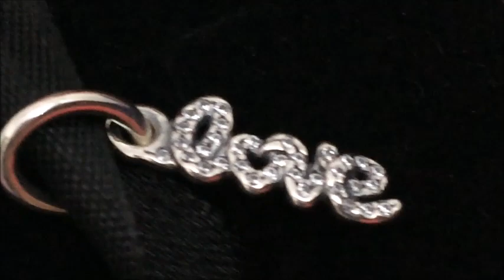PANDORA - TRIPLO HAUL SALDI FUORI PRODUZIONE!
In questo video nuovo haul di Pandora con i saldi che comprende tre articoli. Questa volta ci sono dei pezzi speciali,ovvero i fuori produzione,scontati. Buona visione a tutti/e.